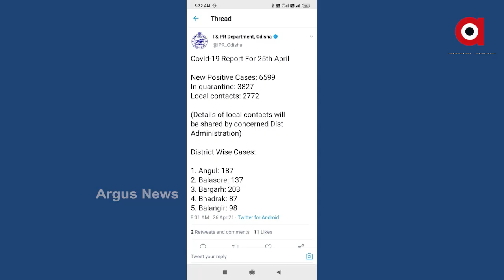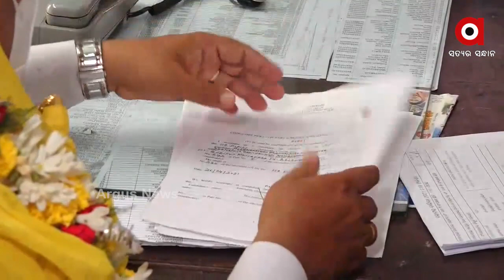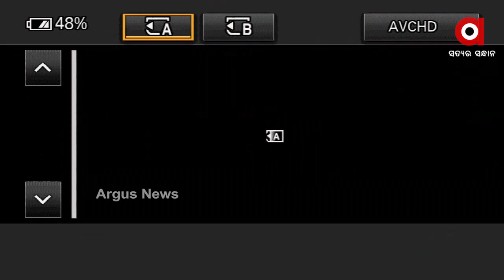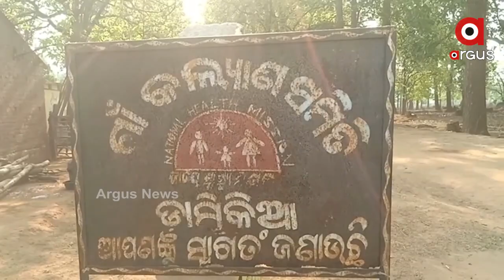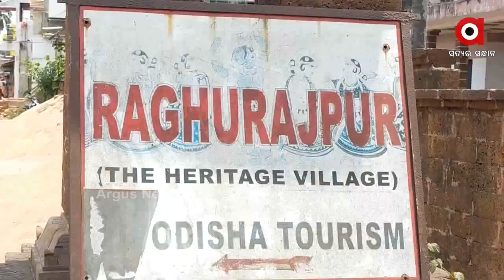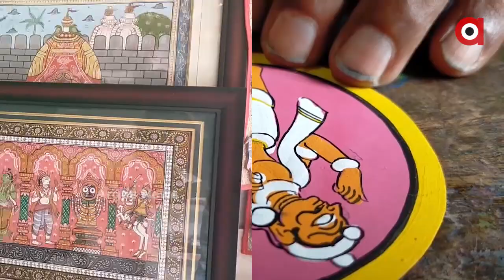Argus Update News 12pm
ପ୍ଲାଟୋ ସ୍ଥିତିରେ କରୋନା!
ମାଇକ୍ରୋ କଣ୍ଟେନମେଣ୍ଟ ପ୍ଲାନ୍‌
+2 ପରୀକ୍ଷା ବାତିଲ ଦାବି
ପାଣି ପାଇଁ ରାସ୍ତାରୋକ